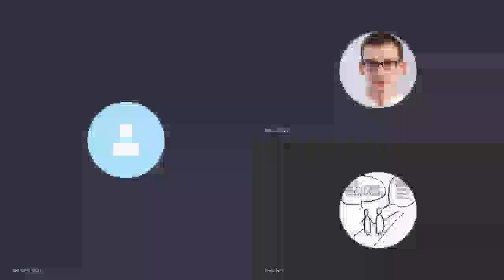samotność w sieci #1 // Frey // Szymko // Drozd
Nie możemy się spotkać w realu, więc zapraszamy Was do wspólnej rozmowy o samotności na podstawie 3 wybranych postaci biblijnych.